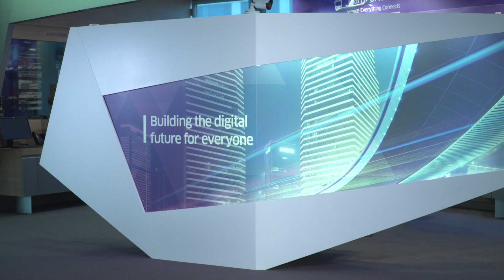Hybrid Communications - Connex Web Series | S1 | E3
Not ready for the cloud? Did you think about HybridCloud: the combination of on-premises communications services and equipment available from the cloud? connexwebseries.